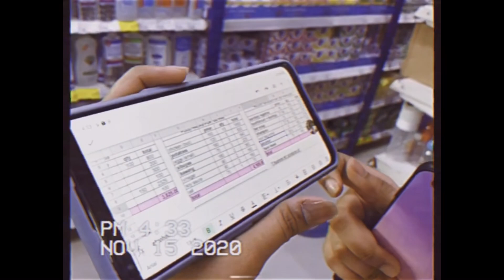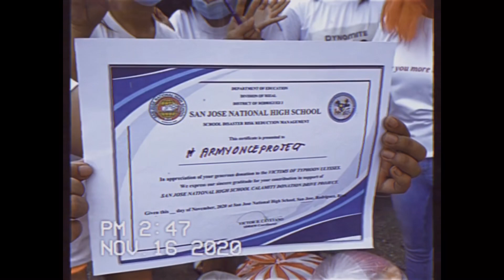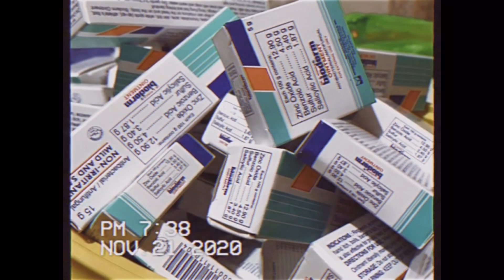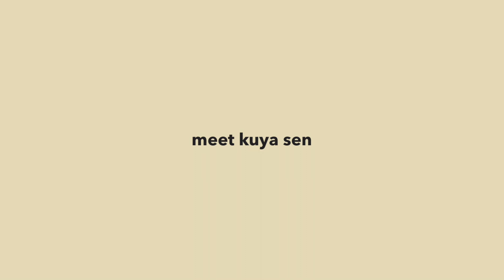💜 armyonce project donation drive for victims of typhoon ulysses 🍭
Hey guys it's Eri :)

As 2020 finally ends, I would like to share an unforgettable moment that I've experienced this year. Me and my highschool bestfriends started a donation drive last November. We are truly grateful to those people who helped us on this project.

special thanks to bts for inspiring me to help those in need ✨

twt: simplericka | cho7ochip

💜 armyonce project team 🍭

Jeiel: jeielazrielle | jkmixtape
Ira: iralastimosa
Mars: marimarrodillas
Nina: ninasylina
Lhae: amsuallo_
Daryl: darylcarudan | angeltzuliet

🎵 credits to paul iballa
camera used: iphone 11
editing software: vllo and dazz cam